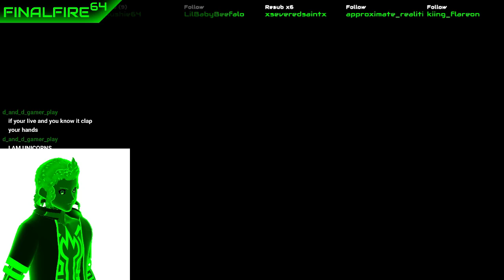Scribblenauts Unlimited - Causing Blasts Tonight